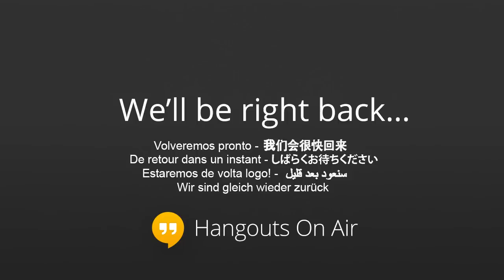Broadjam Tinderbox Music Licensing Hangout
We answer your music licensing questions!